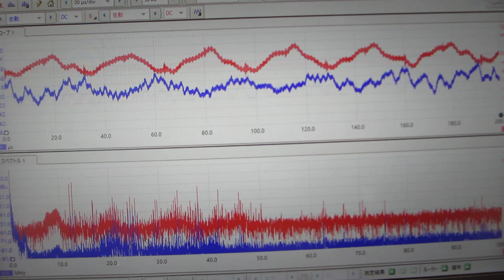メガヘルツの超音波による表面処理－－残留応力の緩和・均一化－－（超音波システム研究所）